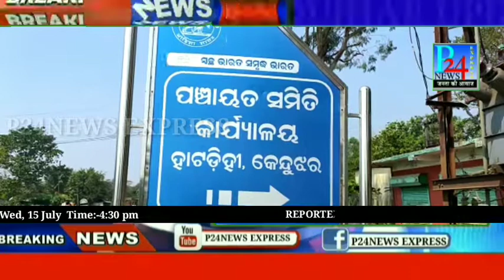प्रशासनिक के उपेक्षा ने ग्रामीणों को खतरे में डाल दिया।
केंदुझर जिले हटडीह ब्लॉक ढेंका पंचायत 15 न॰ वार्ड के छुआलिया साही गांव की घटना